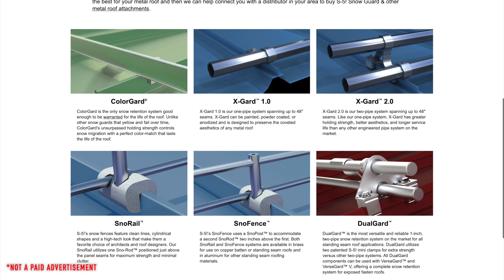Solar panels will damage your roof? Void the warranty? - question from Jennifer (Renewable Nation)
In this video SolarRay answers another question from RenewableNation. This question was asked by Jennifer.

Let's talk about:
Solar panels and roof damage
How solar panels are installed on your roof
railless solar racking
solar racking
rail and rail-less PV mounting systems

How much weight do solar panels add to a roof?
Does Solar void roof warranty?
Do solar panels void roof warranty?
Do solar panels destroy roofs?
Do solar panels ruin your roof?
Are Solar Panels too heavy for roof?
Do solar panels make your roof leak?
What happens when you need a new roof with solar panels?
Should you replace your roof before installing solar panels?